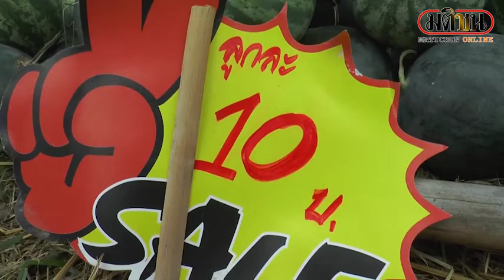เกษตรกรพลิกปลูกแตงโมน้ำหยด โกยรายได้ครั้งละกว่าแสนบาท : Matichon Online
ที่จ.นครราชสีมา-เมื่อวันที่ 22 กุมภาพันธ์ 2565 ชาวนาในตำบลดงใหญ่ อำเภอพิมาย จังหวัดนครราชสีมา ได้พลิกฟื้นผืนนาที่แห้งแล้ง หันมาปลูกแตงโมระบบน้ำหยด สลับกับการทำนาปลูกข้าวนาปี โดยนางละเอียด เผยกลาง อายุ 65 ปี เกษตรกรรายหนึ่งในตำบลดงใหญ่ บอกว่า พื้นที่ดังกล่าวเป็นพื้นที่นา ก่อนหน้านี้ประสบกับปัญหาน้ำท่วม ผลผลิตข้าวได้รับความเสียหาย อีกทั้งในช่วงฤดูแล้ง ก็จะขาดแคลนน้ำทำนาปรัง จึงปรับเปลี่ยนวิธีหันมาปลูกแตงโมระบบน้ำหยดแทน
โดยลงทุนเงิน 20,000 บาท ปลูกแตงโม จำนวน 10 ไร่ เดินระบบน้ำหยด ใช้ระยะเวลาปลูกเพียงแค่ 50 วัน ก็สามารถเก็บผลผลิตแตงโมส่งขายได้ จำหน่ายในราคาลูกละ 10-60 บาท ตามขนาด ทำให้มีรายได้เฉลี่ยครั้งละไม่ต่ำกว่า 1 แสนบาท สร้างรายได้ดีกว่าการทำนาปลูกข้าว เนื่องจากแตงโมใช้น้ำน้อย ระยะเวลาปลูกสั้น ทำให้มีรายได้เสริมให้กับครอบครัว ซึ่งคนส่วนใหญ่จะหันมาบริโภคแตงโมปลอดสารเคมีกันมากขึ้น และในช่วงหน้าแล้งนี้ สภาพอากาศช่วงกลางวันจะร้อนจัด ทำให้แตงโมขายดีเป็นพิเศษ